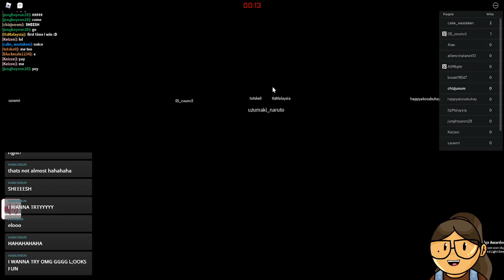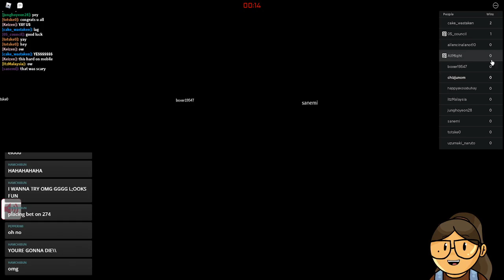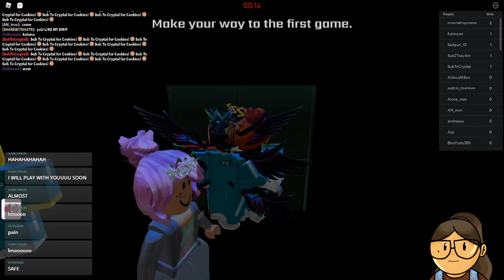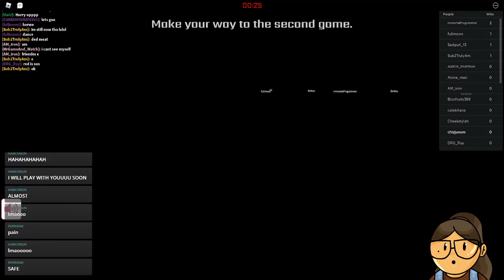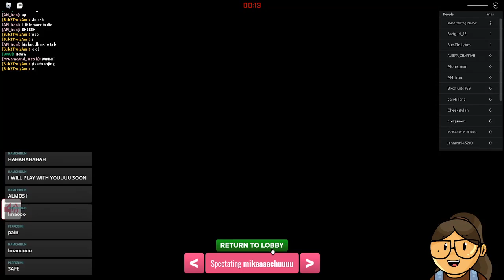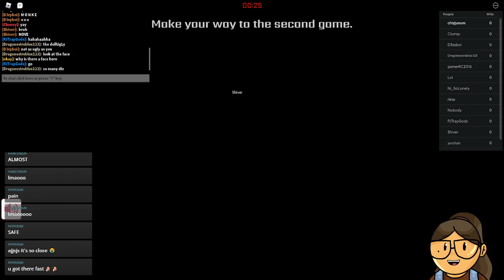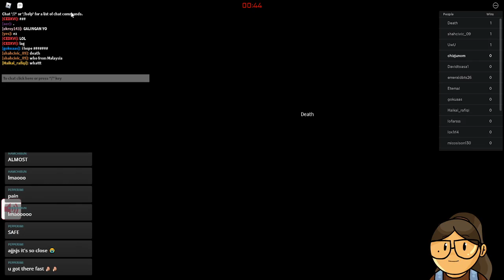i joined squid game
chizjunom went live! bet on me player 264^^ get shot or bring em dollars. Watch Squid Game on Netflix!